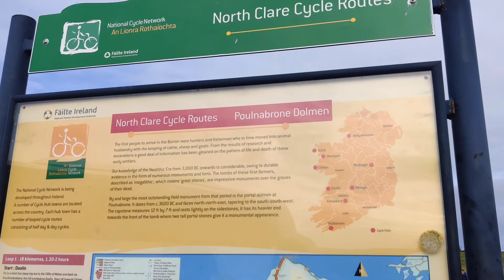Never Miss The Trip To Explore Ireland's Lahinch Beach, Cliffs of Moher & The Burren | VLOG - 4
Never Miss The Trip To Explore Ireland's Lahinch Beach, Cliffs of Moher & The Burren | Student Life

Hi Viewers,

This is my Vlog 4 in which I am showing you the whole journey from capp avilla village to  Cliffs of Moher.